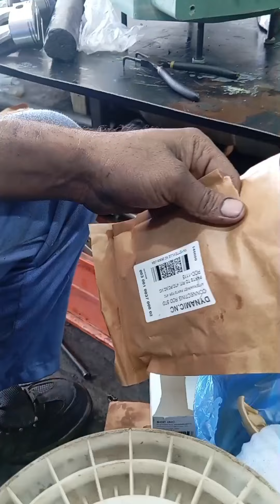15 HP#BITTER#chiller#compressor mechanical